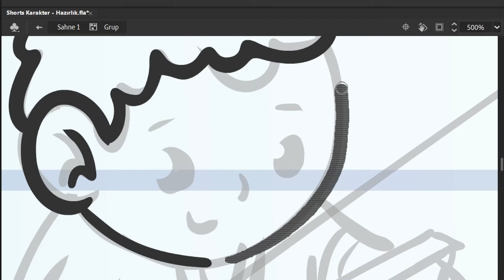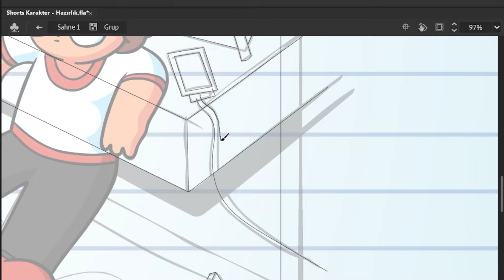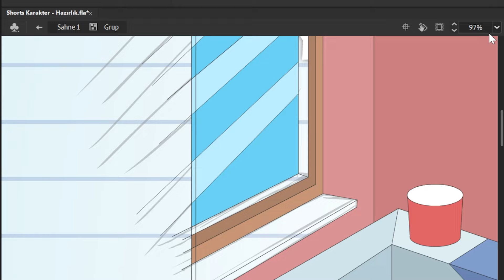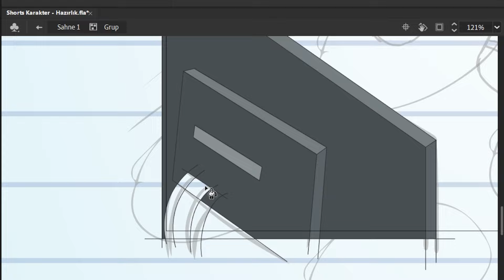MHP'DEN KOPUŞLAR ARTIYOR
Yeni tek kişiliğim "Varınca Ara" gösterisinin turne takvimi:

📍 23 Ekim Çarşamba İzmir
📍 24 Ekim Perşembe Antalya +16 (Büyük sahne)
📍 25 Ekim Cuma Aydın (+16) (Büyük sahne)
📍 26 Ekim Cumartesi Çanakkale (+16) (Büyük sahne)
📍 27 Ekim Pazar Beşiktaş
📍 30 Ekim Bursa Eskişehir
📍 31 Ekim Perşembe Bursa
📍  2 Kasım Cumartesi Ankara +16